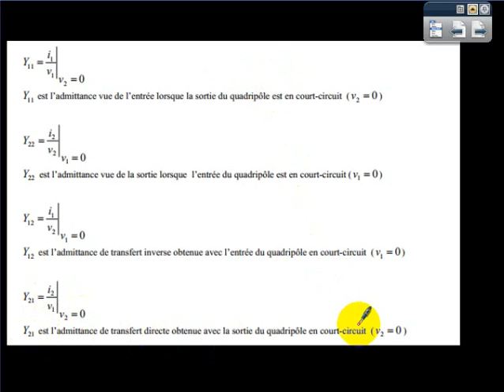éléctronique de base S4 video 6 :quadripole matrice admittance